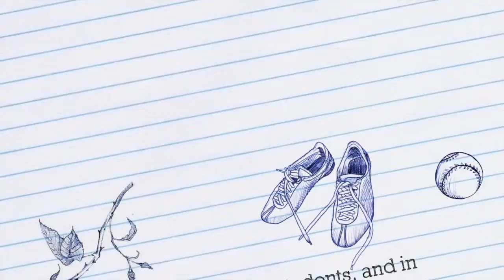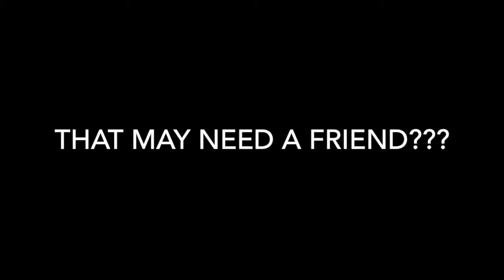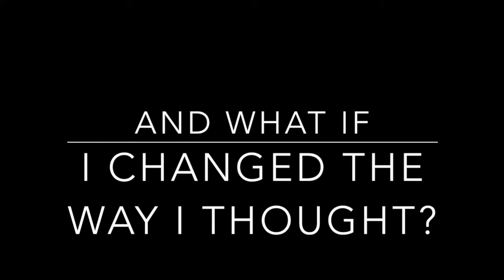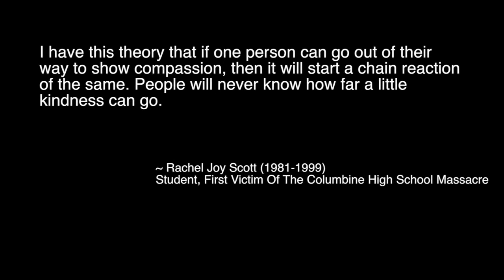Bison Best January 14th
Bison Best January 14, 2015